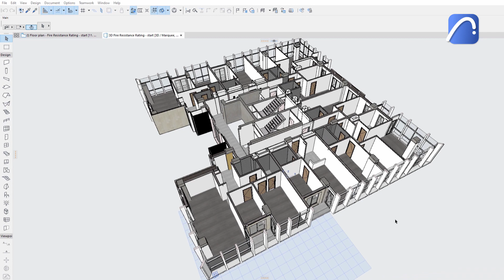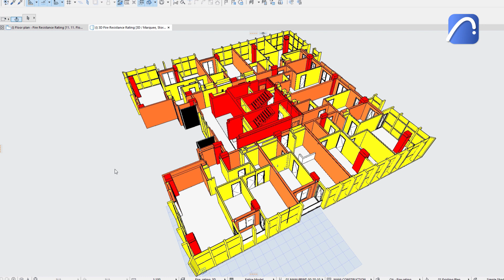How to Use Archicad's Enhanced Graphic Override to Run a Quick Quality Check of Your Project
High quality architectural documentation requires architects to run multiple types of quality checks on their projects. With Archicad’s flexible Graphic Overrides it is easy to create high-quality, accurate documentation while saving time thanks to Archicad’s flexible Graphic Override functionality.

Archicad 25 new features list on the Help Center:
Archicad 25 upgrade complete tutorial - self-paced training videos (approx. 1.5 hours)
What's new in Archicad 25 on graphisoft.com:

New to Archicad?
Check this collection of materials that will help you get started with Archicad

In this video we show how to run multiple types of quality checks on your projects with Archicad.
- Use Graphic Overrides, that are more flexible than ever thanks to the new option to choose custom RGB colors.
- We show an example of how to use this feature to check the Fire Resistance Rating of all types of elements across the project. We visualize elements with various fire resistance rating values using the same colors on 2D and 3D views.

In this example, there is a Graphic Override Combination already set up for this purpose, called QA – Fire Rating. The yellow represents all elements with a 60-minute fire resistance rating; orange overrides represent a 90-minute fire resistance rating.
We will now create and add a new rule for the elements with a fire resistance rating of 2 hours.
Check the Fill Type, the Fill Background Pen and the Surface override options. Use the new option and choose the same RGB color instead of a Pen and a Surface. Let’s pick the same red color for both the Fill Background Pen and the Surface, so there is no need to create a Pen and a Surface Attribute matching in color to synchronize visualization between 2D and 3D views.
Check the fire rating categories relying on the colors, on both views.